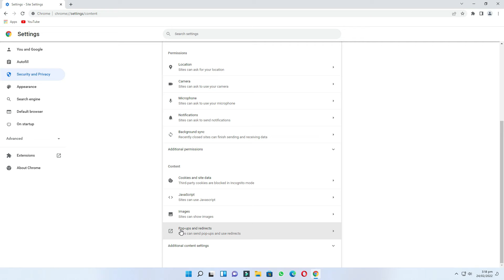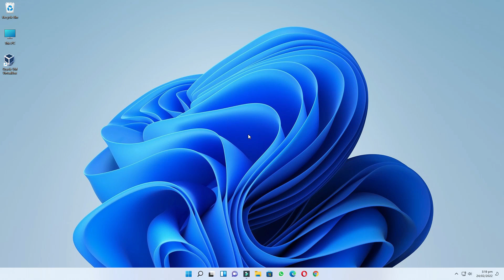How to Enable or Disable popup in Google Chrome Browser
About This Video:
This video explains how you can enable Disable pop-up block in Google Chrome

Cover Topic:
turning off the pop-up blocker in chrome
how to disable pop up blocker in google chrome

0:00 Intro
0:26 Open Google Chrome
0:50 Pop-up Disable